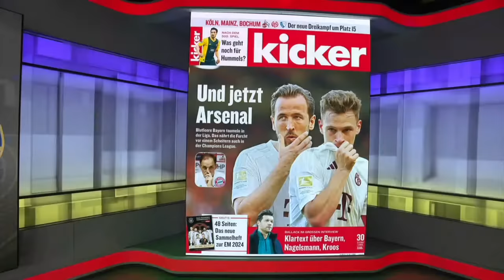FULL PREVIEW: Can Bayern Munich knock out Arsenal? 🤔 Champions League Quarterfinals | ESPN FC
Derek Rae, Frank Leboeuf, Mario Melchiot and Shaka Hislop join Dan Thomas on ESPN FC to preview the Arsenal vs. Bayern Munich matchup in the UEFA Champions League Quarterfinals.